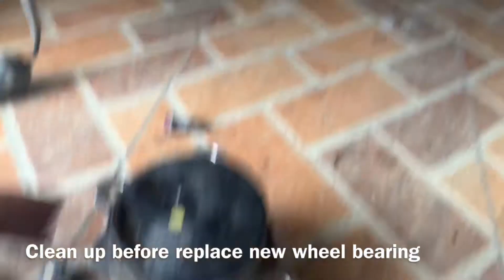(DIY Project) Replacement of Honda City GM6 2014 rear wheel bearing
Instruction of DIY replacement of rear wheel bearing. Easy and cheap. Car Model Honda City GM6 / T9A 2014